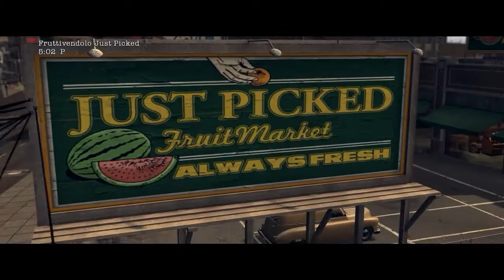L.A. Noire L'omicidio della calza di seta pt.3